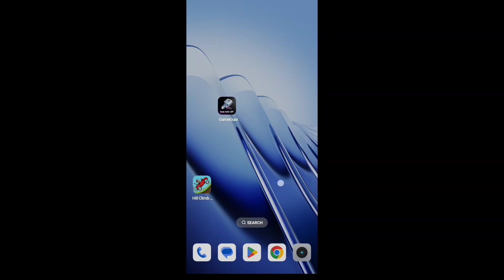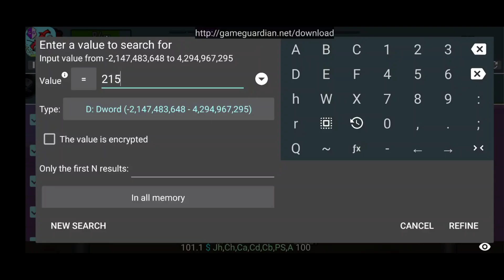How To Install And Use Gamekiller No Root For Game Guardian For All Android || 2025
Want to hack or modify your favorite Android games? 🚀 In this video, I’ll show you how to use Game Guardian with Game Killer for powerful game modifications.

You’ll learn:
✅ How to install and set up Game Guardian
✅ Using Game Killer alongside Game Guardian
✅ Tips for multi-instance apps / virtual space
✅ Safe methods to avoid errors & crashes

How to install and use Gamekiller No Root For Game Guardian For Any Android
game Guardian
game guardian tutorial
game guardian 2025
x8 sandbox game guardian
gameguardian no root
gameguardian
game guardian daemon is not running
game guardian download
game guardian download link
how to install game guardian
gameguardian android
gameguardian script
gameguardian lua
gameguardian how to
gameguardian setup
gameguardian install
gameguardian tutorial
how to install f1 vm
gameguardian host
gameguardian online
gg mod apk
gg android 15
best gg mod
gg
gg modz pro
gg mod
game guardian mode
game guardian monkey mart
game guardian mortal combat
game guardian mod apk car parking multiplayer
game guardian mobile legends
game guardian modified version
game guardian mod menu
game guardian apk 64-bit
game guardian apk no root
game gurdian mobile
game gurdian mod apk
belajar game guardian
tutorial game guardian